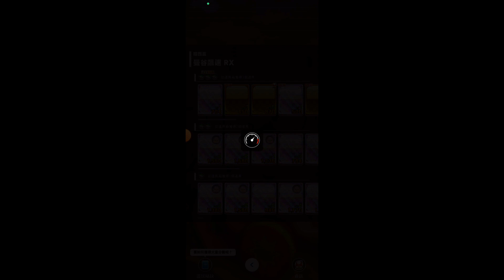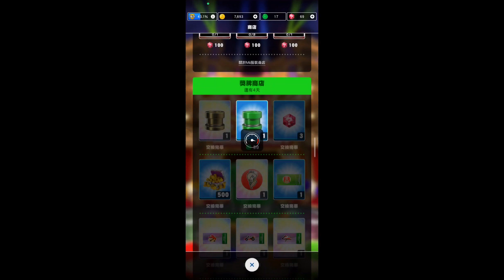Mario Kart Tour 度假巡迴賽-耀西盃、碧姬公主寶寶盃